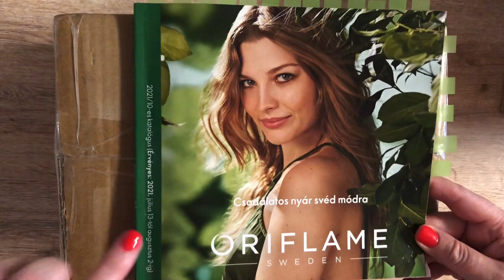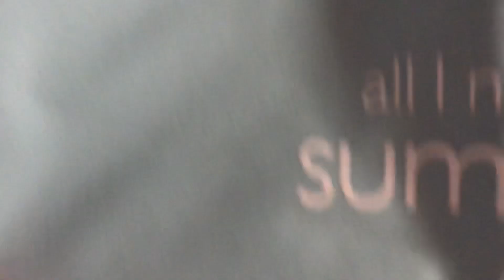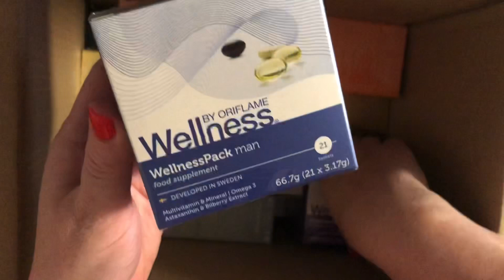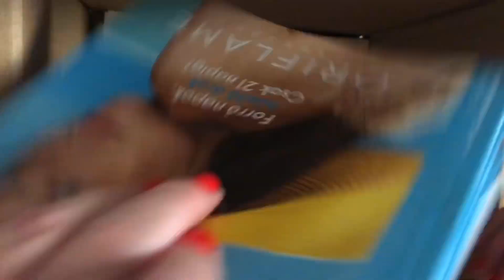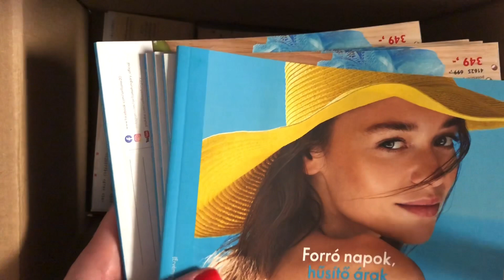10 katalógus Unboxing Videó - avagy MI VAN A CSOMAGOMBAN???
Gondolkozz el Te is!

20 % fix  kedvezmény minden megvásárolt Oriflame termékre!

Jelentkezz nálam privát üzenetben, akár Facebook-on, Instagram-on, vagy a linkre kattintva készítsd el az elő regisztrációd.

A vásárlói kártyád egy KÁVÉ ÁRÁÉRT, azaz 999 Forintért lehet a Tied!

Ez 20 % KEDVEZMÉNYT JELENT NEKED MINDEN ORIFLAME TERMÉKRE - 1 ÉVEN KERESZTÜL ( 17 katalóguson keresztül )